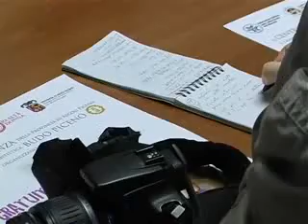San Benedetto - Contro la violenza sulle donne al via un corso di autodifesa